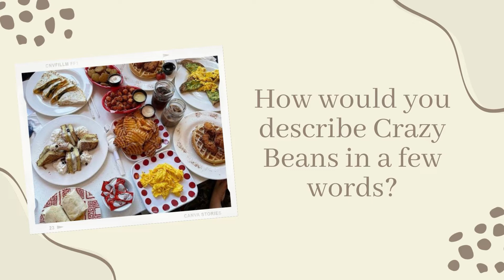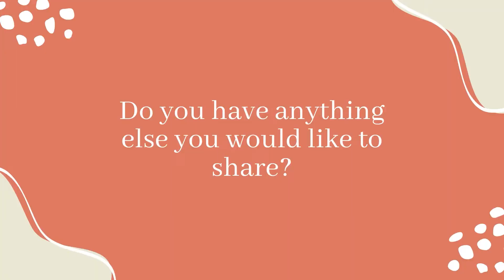Crazy Beans | Stony Brook Village Our People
Meet Tim and Callie! They are the proprietors of Crazy Beans in Stony Brook Village. Tune in to learn more about who they are, why they are passionate about what they do and why Crazy Beans in Stony Brook Village is unique!

Tag us on social and Stonybrookvillage to share your experience.